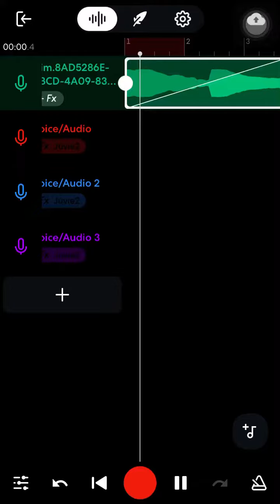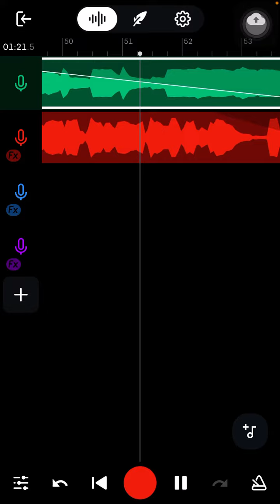Many Plans -Yung Skii(Official Video)